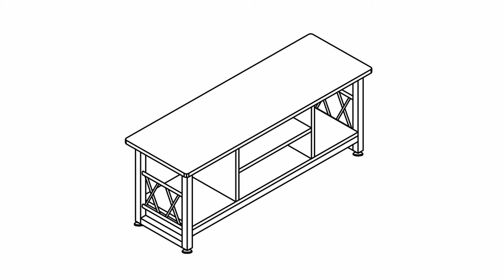0051 02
【サイズ】幅90×奥行30×高さ37cm  【ボード厚さ】15mm  【耐荷重】15kg  【素材】パーチクルボード（メラミン加工）、キズや汚れに強くて耐久性も兼備して、末永くお使いいただけるテレビボードです。